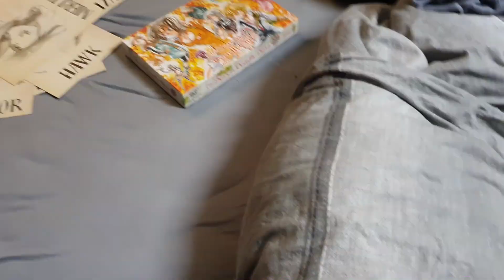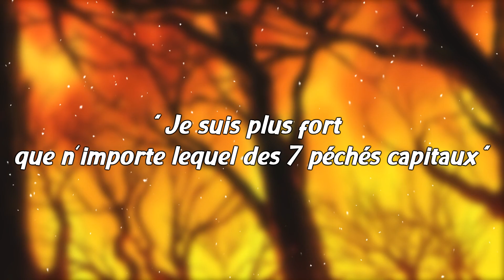QUE VAUT NANATSU NO TAIZAI??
Musique d'Intro :
"Requiem" par MUCC
Musique d'Outro :
"Shinde Hoshii Hito" par MUCC

Musiques utilisées :
"Netsujou no Spectrum" par Ikimonogakari
"Seven deadly sins" par MAN WITH A MISSION
"CLASSIC" par MUCC
"Howling" par Flow x GRANRODEO
"Ame ga Furu kara Niji ga Deru" par Sky Peace
"ROB THE FRONTIER" par UVERworld